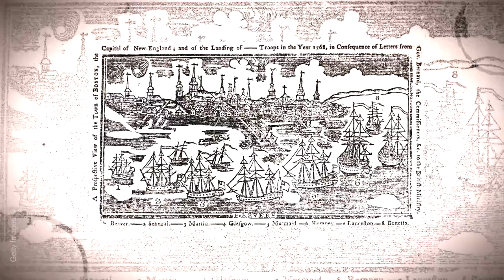Whole Foods CEO John Mackey on the ‘Siren Call’ of Socialism | TEASER | American Thought Leaders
🔴Watch 10 FREE videos just by signing up with your email at Epoch TV

“Socialism has been tried 41 times in the last 100 years… and there are exactly 41 failures,” says Whole Foods CEO John Mackey, author of “Conscious Capitalism.”

In this interview, filmed at the FreedomFest in South Dakota, I sat down with Whole Foods CEO John Mackey to discuss the deceiving allure of socialism, his philosophy of conscious capitalism, and why Nordic countries are actually not socialist, contrary to what many claim.

Kenny Xu on ‘An Inconvenient Minority’ and How the Push for Equity Is Dumbing Down America

How Communist China Weaponizes Healthcare & Medicine Against Foreign Adversaries—Cleo Paskal

Kyle Bass: Communist China Controls 200 Sq Miles in Texas Next to Major Air Force Base

Whole Foods CEO John Mackey on the ‘Siren Call’ of Socialism; Why Businesses Should Stay Apolitical